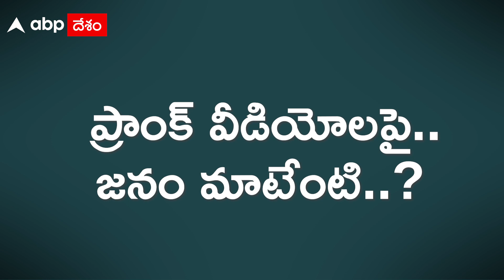Prank Videos a Nuisance?| ప్రాంక్ హద్దుమీరితే.. చట్టం చెబుతున్నదేంటి..? |Karate kalyani| ABP Desam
ప్రాంక్ ..ప్రాంక్ ..ప్రాంక్.. ప్రాంక్ వీడియోస్ హద్దులు మీరుతున్నాయి. యూట్యూబ్ లో అసభ్యంగా
మహిళలతో వెకిలి చేస్టలు చేస్తూ.. అశ్లీలతను ప్రోత్సహిస్తూ.. కుప్పలు తెప్పులుగా వీడియోలు పెడుతున్నారు.